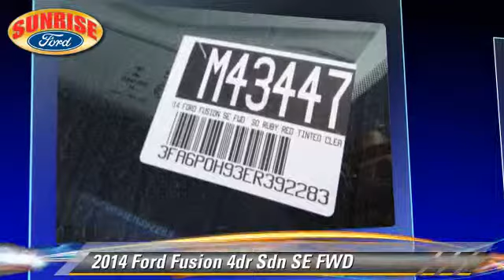Sunrise Ford North Hollywood, North Hollywood CA 91601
[DFIN:3:3077917:I:2010:2A775CA9:3f678ee7aee5056d272d7f0841d2e1ee]